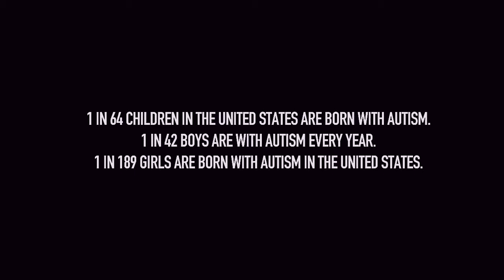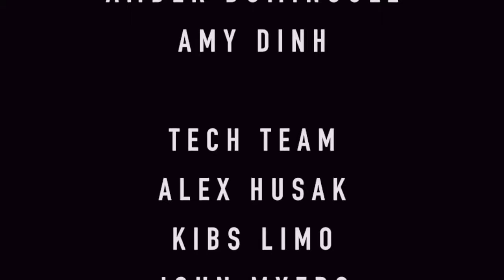Life of Amby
A documentary about Autism by Amber Dominguez